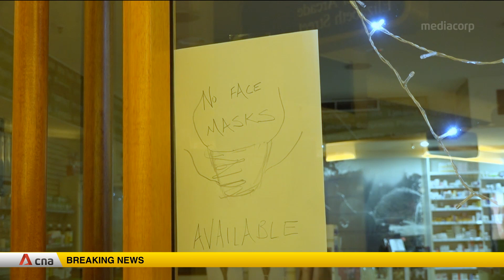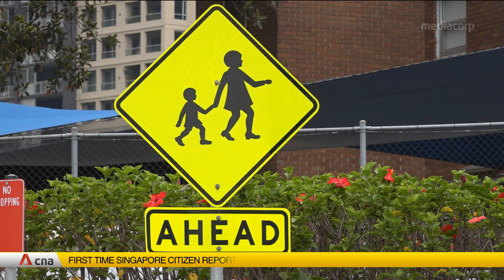Australians take precautions against Wuhan virus as number of cases expected to rise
More people are being tested in Australia for the deadly Wuhan coronavirus that has swept through China. While the number of cases has remained low, health authorities and many people throughout the country are taking precautions. Locals and tourists are making a run on pharmacies for face masks. Stock is limited and most have sold out. The masks were already in high demand after toxic haze from the bushfires swept over the city. After multiple calls, the government has agreed to dip into its stockpile of protective masks for general practitioners.